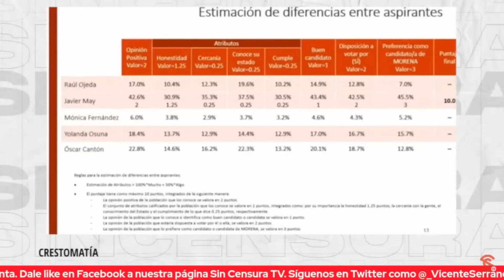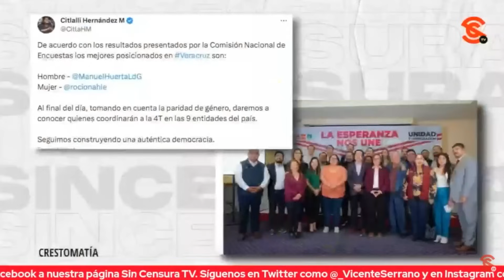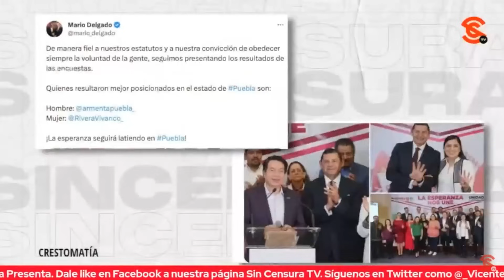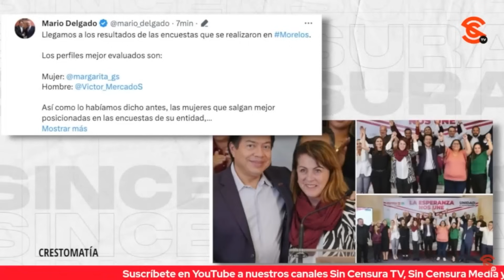¡TERMINÓ LA ESPERA! MORENA DA A CONOCER LOS PRIMEROS RESULTADOS LAS ENCUESTAS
A lo largo del día, MORENA dio a conocer los resultados de las encuestas de su proceso interno para elegir Coordinadores de Defensa de la 4T en los estados de la República en los que habrá comicios el próximo año.